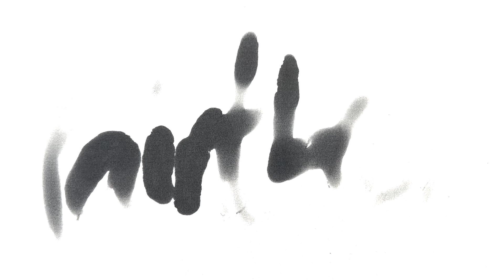ASMR | 🔬 CLOSE mic brushing 🔬 | 🎙️ bare grill! 🎙️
This EXTRA-close mic brushing was inspired by a recent comment/request from a viewer after they had enjoyed the previous 'bare Blue Yeti' video, which you can see/hear

Close-up bare Blue Yeti mic brushing asmr fun!
No headphones required
No talking

Brushing the blue yeti without its foam windshield with a small paintbrush and getting in REALLY close for some unique fresh new triggers for you to hear, see, and really feel ... The sound has been specially enhanced, so you won't necessarily need headphones - even for strong tingles. Choose whether or not you want to wear earphones for a different experience. 🙏

Let me know which moments trigger the strongest asmr for you ...

This video is not intended to replace medical consultation if needed.

PaintbrushASMR